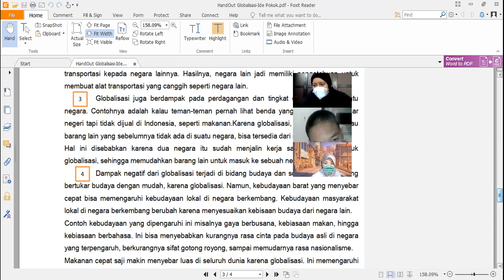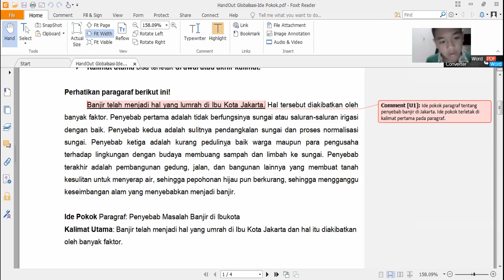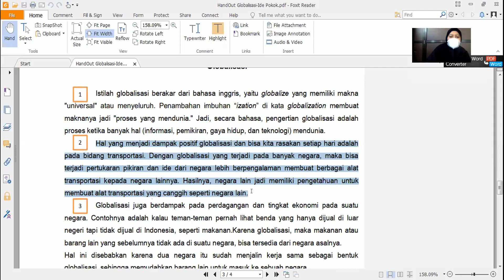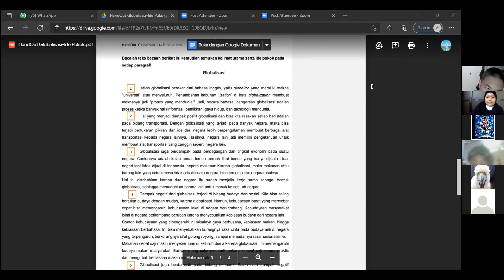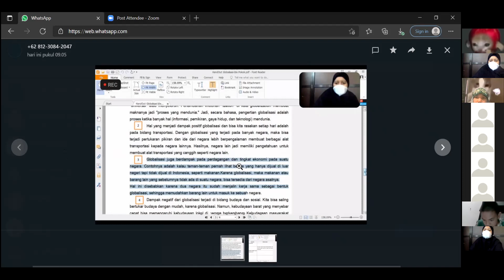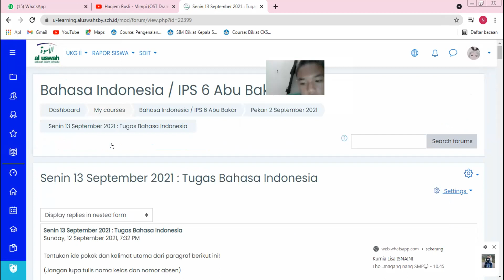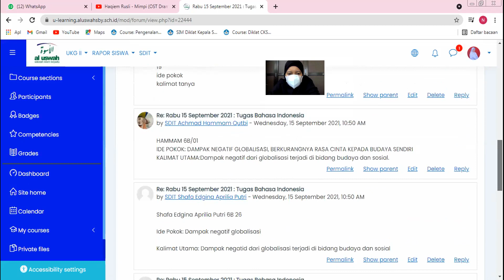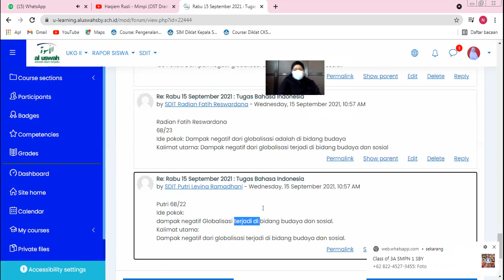6B : Ide Pokok dan Kalimat Utama